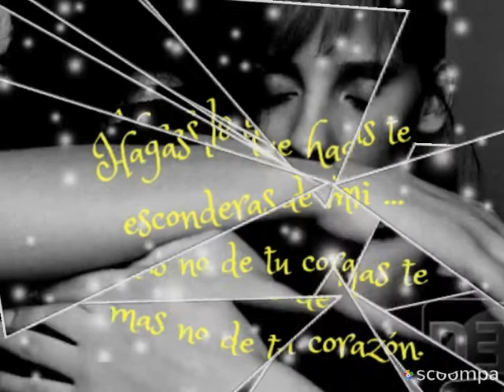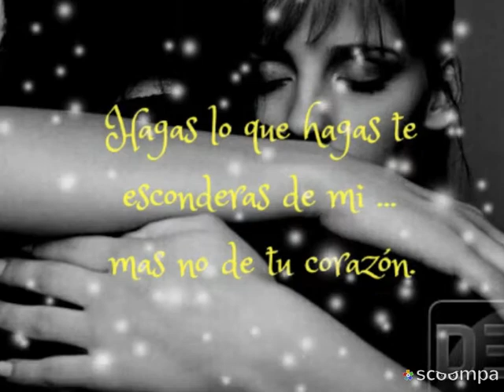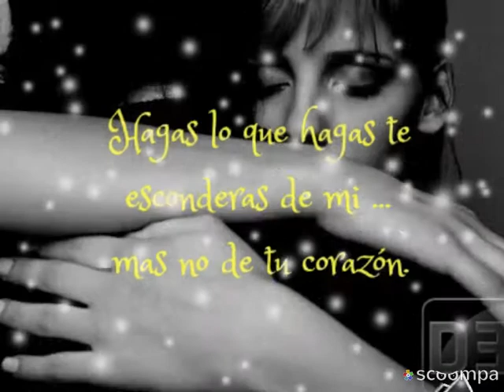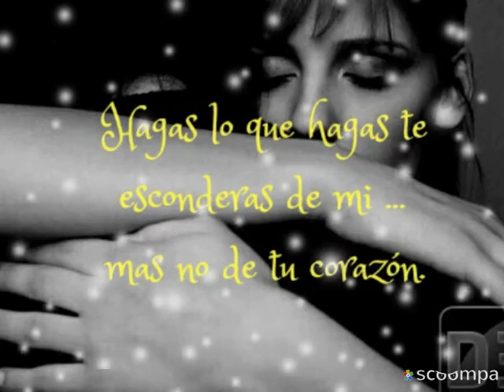Dijiste adiós Los Temerarios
Grupos románticos de México Sergio Martínez Mi Canal